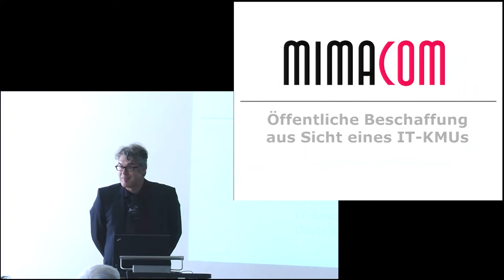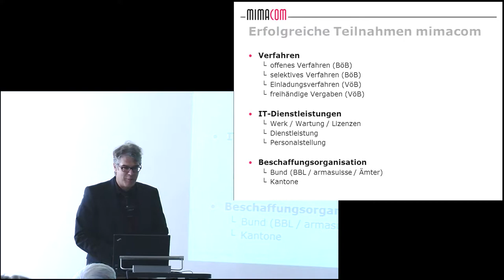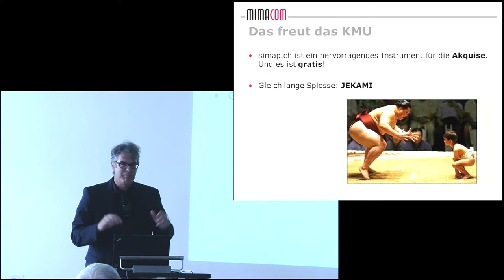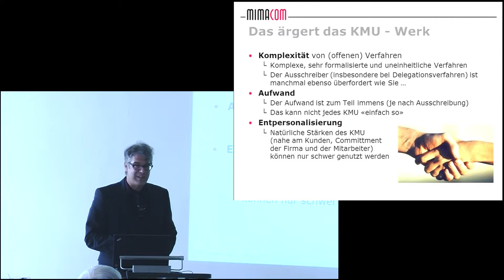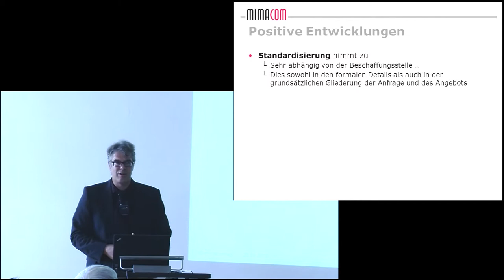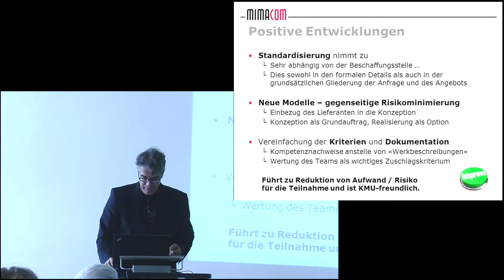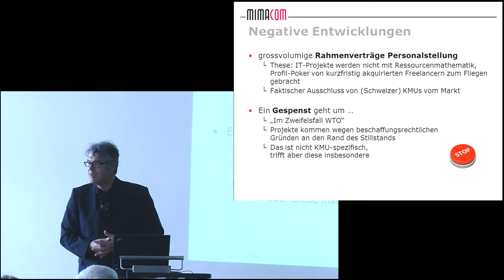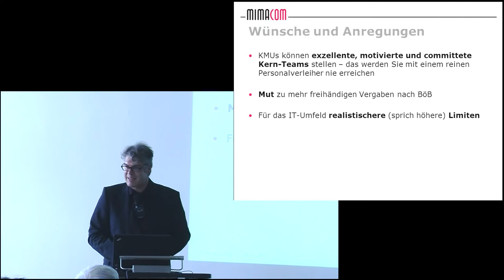Fachsession 1: Sichtweise auf Informatik-Ausschreibungen von einem IT-KMU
David Krebs, CTO und Mitglied der Geschäftsleitung der mimacom AG

Die Angebotsabgabe für Informatik-Ausschreibungen nach WTO-Verfahren sind für die Anbieter keine triviale Angelegenheit. Das Referat gibt einen Einblick in die Überlegungen und Herausforderungen eines Informatik-Anbieters beim Beantworten von öffentlichen Ausschreibungen. Die Firma mimacom AG hat langjährige Erfahrungen beim Bewerben für und Ausführen von IT-Projekten der Verwaltung und kann somit aufzeigen, welche Vorgaben in Ausschreibungsunterlagen sinnvoll sind und welche sich als wenig nützlich für die erfolgreiche Durchführung von Informatikprojekten erwiesen haben.

David Krebs ist seit 4 Jahren Mitglied der Geschäftsleitung der Berner Softwareschmiede mimacom ag mit dem Verantwortungsbereich Operation. Als solcher verfügt er über mehrjährige Erfahrung im öffentlichen Beschaffungswesen und hat zahlreiche Angebotsstellungen verantwortet oder begleitet. Dabei ging es um Angebote für Werkerstellung, Dienstleistungen oder Personalverleih im Bereich der Softwareentwicklung, im Rahmen von Ausschreibungen nach WTO oder im Einladungsverfahren.